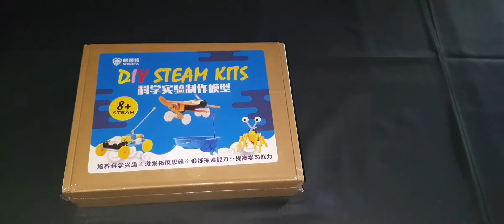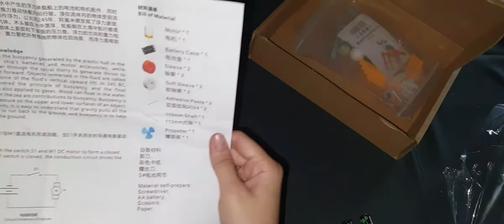海陆空系列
海陆空系列机器人登场!
两个字讲完，《好玩》
自己来感受一下